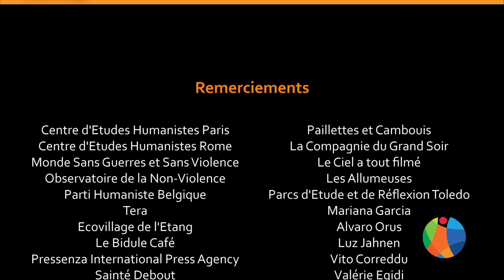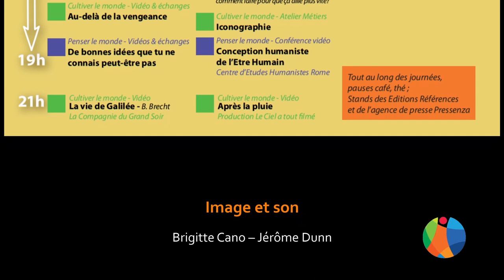Présentation de la 3ème Marche Mondiale pour la Paix et la Nonviolence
Lors de la 3ème Université d'été de l'Humanisme Universaliste, Martine Sicard a animé un atelier d'échanges et de présentation de la 3ème Marche Mondiale pour la Paix et la Nonviolence qui se déroulera cette année 2024.
Elle nous en parle un peu plus dans cette vidéo.

Monde sans guerres et sans violence est une organisation humaniste internationale qui fait partie du Mouvement humaniste. Elle a été fondée en 1994 et est active dans 30 pays. En 2009, elle a lancé la Marche mondiale pour la paix et la non-violence. Depuis 2012, elle bénéficie du statut consultatif spécial auprès du Conseil économique et social des Nations unies.

* Plaquette de la 3eme Marche Mondiale pour la Paix et la Nonviolence
* Vous pouvez télécharger gratuitement le livre "Marche mondiale", qui contient de nombreuses photos et certains des points forts de cette initiative extraordinaire